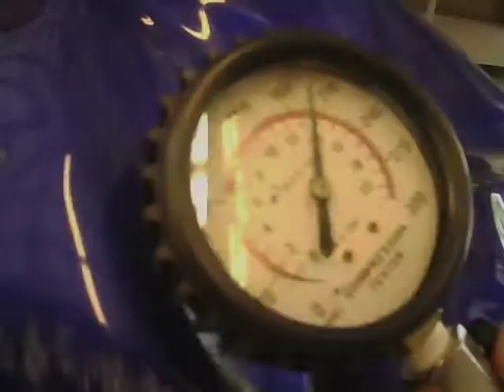2010 Victory Cross Country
Motor & Compression Test